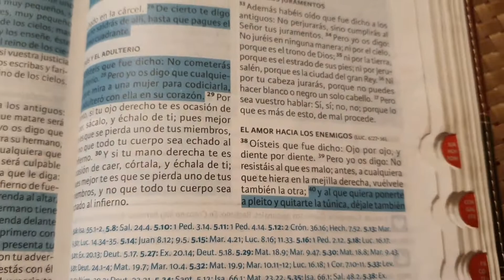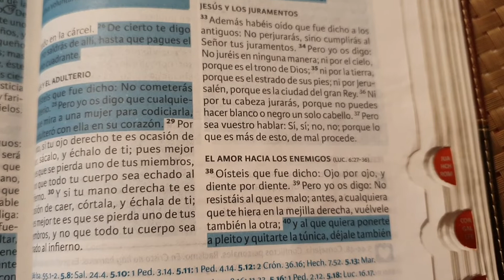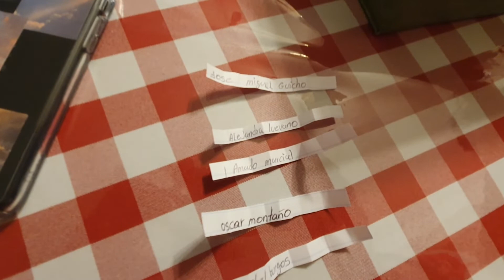la rifa del ganador de los 100 dólares